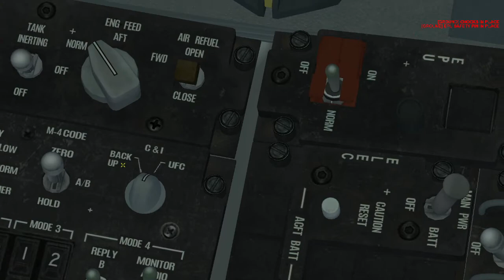Falcon BMS 4.36 (PL) - Start, lądowanie i komunikacja radiowa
Dzień dobry, zapraszam to film dzięki któremu komunikacja z kontrolą lotów oraz "skakanie" po kanałach radiostacji przestanie być trudne i tajemnicze. Życzę udanego seansu